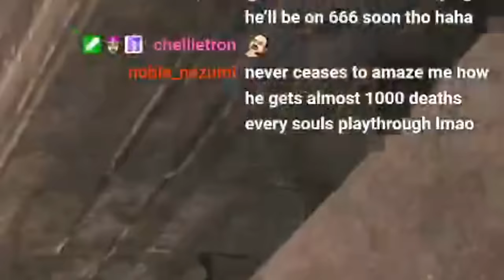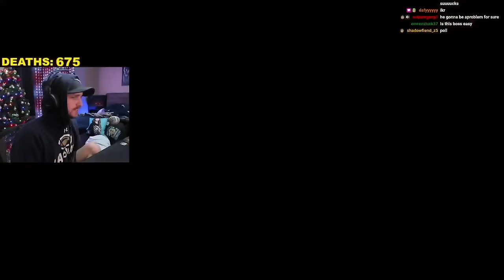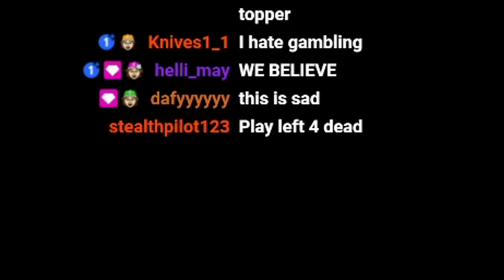ULTIMATE DARK SOULS 2 RAGE Compilation #17